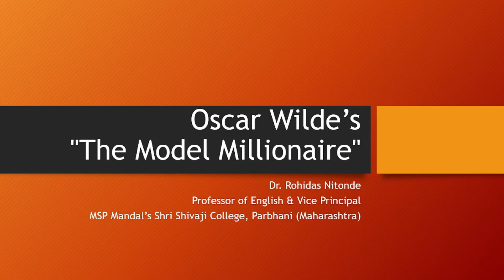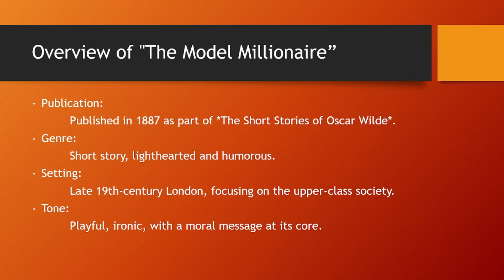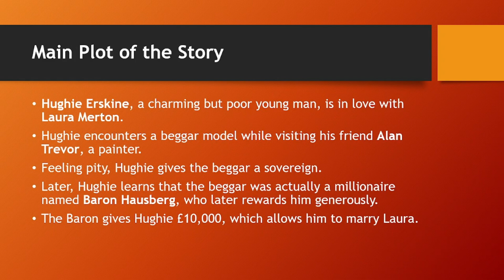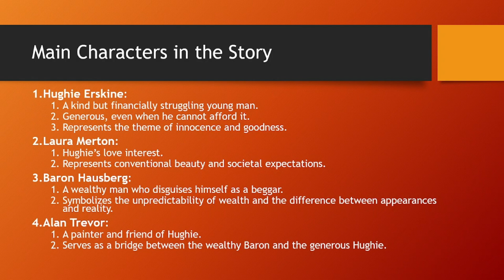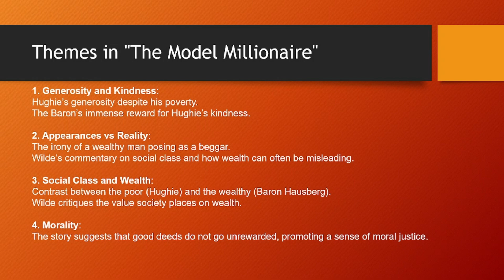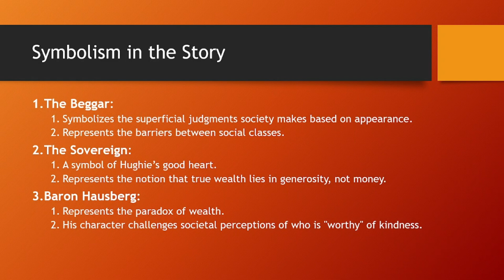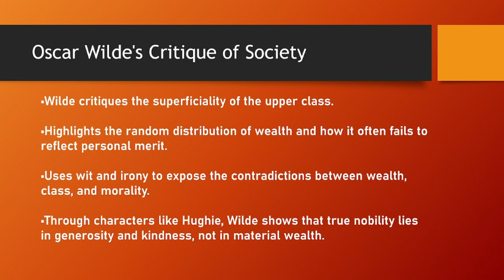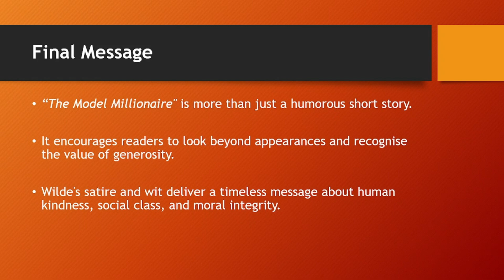The Model Millionaire (Marathi)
This video discusses Oscar Wilde's short story "The Model Millionaire" in Marathi's voice-over.
The main ideas covered are:
Introduction to Oscar Wilde
Introduction to the Story
Characters in the Story
Main Plot of the Story
Symbols in the Story